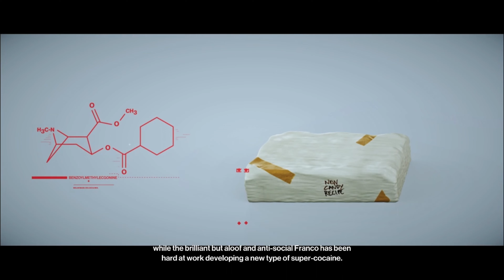HITMAN 3 - WORLD OF ASSASSINATION | PC WALKTHROUGH GAMEPLAY | PART - 10 (PC - 4K 60FPS FULL GAME)